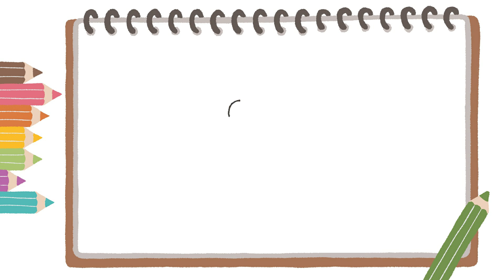Belajar Cara Menggambar Monster Lucu